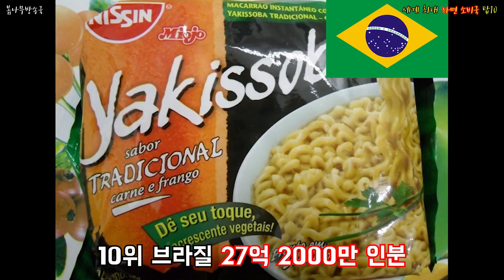세계 최대 라면 소비국 탑10 _ 라면 소비량 통계,라면 소비량 세계,1인당 라면 소비량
어떤 나라가 라면을 제일 많이 먹을까?! 한국은 얼마나 먹지?